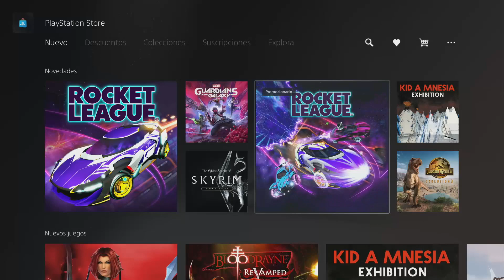YA GRATIS NUEVO JUEGO PARA SIEMPRE SIN PLUS PARA PS5